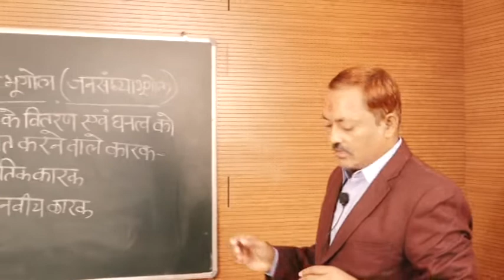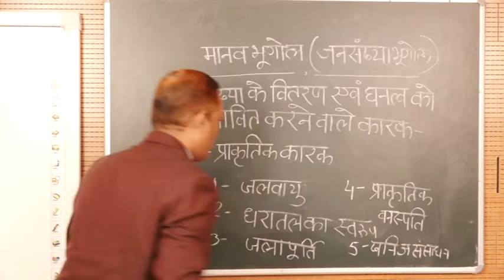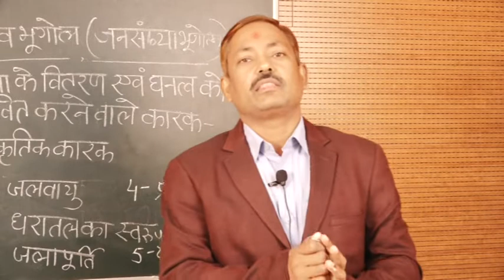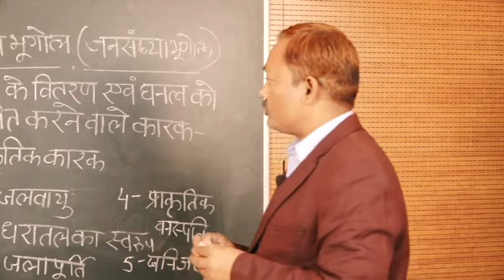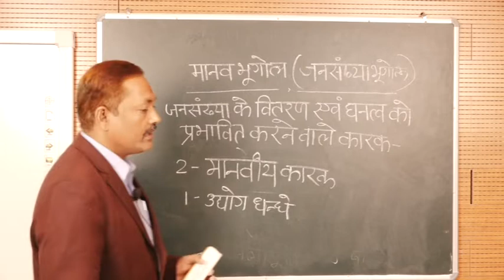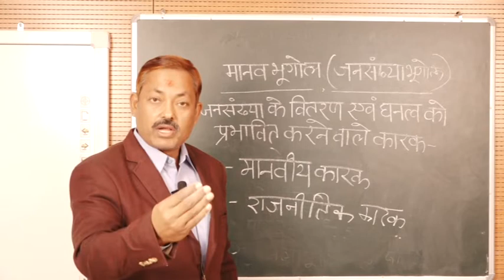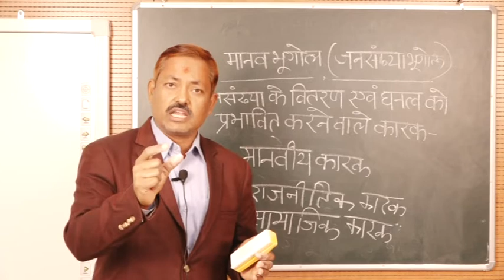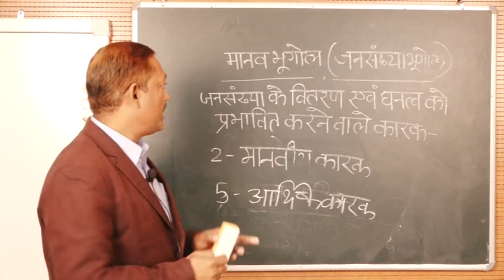Causes and Effects of Distribution and Density of Population by. Dr. shyam Dutt Dubey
PROGRAMME - MAGO

                                       COURSE / PAPER - MAGO 107

      Causes and Effects of Distribution
 and Density of Population

by

                                                 Dr. shyam Dutt Dubey